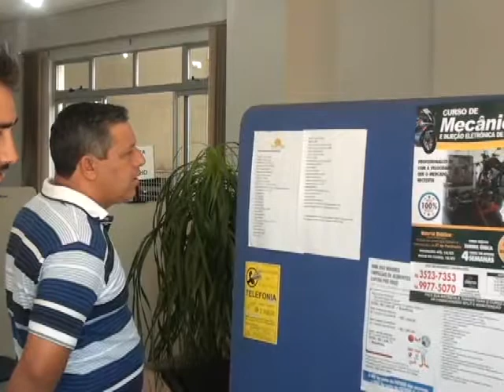Falta de transferência de base telefônica dificulta atendimento na agência do trabalhador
Desde o início deste mês a Agência do trabalhador de Francisco Beltrão está em novo espaço. A unidade que se localizava na avenida Julio Assis Cavalheiro, próximo ao décimo sexto esquadrão de cavalaria mecanizado, agora está instalada na rua São Paulo ao lado do SEBRAE.

A previsão era que tudo ficasse pronto já no início deste mês,  porém alguns problemas com a base telefônica ainda não foram solucionados.

Até que o problema seja solucionado um telefone foi colocado à disposição durante o dia para que principalmente os empresários que tenham vagas disponíveis possam entrar em contato com a agência